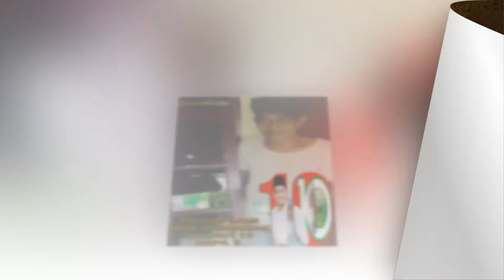MEREKA BERSAMA ANGKA SEPULUH & SEPULUH ,10